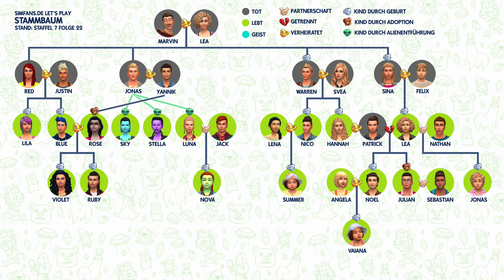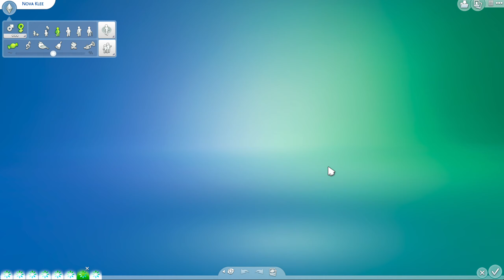Novas Umstyling 🤯 So schwer wars nie! | Let's Play Die Sims 4 Inselleben Erweiterungspack #39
Die Sims 4 Inselleben Erweiterungspack Let's Play Reihe. Ich begleite meine Familien im Gameplay auf die Inselwelt Sulani.

Meine Sims ziehen in ein Strandhaus mit Boot in diesem tropischen Inselparadies, werden Meerjungfrau, befreunden sich mit Delfinen, durchlaufen die neuen Karrieren, wie Umweltschützer, spielen am Strand und suchen Muscheln, lernen die Kultur kennen, entdecken die Insel-Geheimnisse und sorgen für Nachwuchs für einen immer größer werdenden Stammbaum.

Interaktives Die Sims 4 Let's Play! Kommentiere, wie sich unsere Charaktere und Familien weiterentwickeln sollen und like die Kommentare von anderen, deren Ideen du gut findest. Nimm an Abstimmungen direkt in den manchen Folgen teil und entscheide so, wie es in der Story weiter gehen soll.

🏝 Überzeugt? Unterstütze mich und diesen Channel und bestelle Die Sims 4 Inselleben bei Amazon über diese Links:
➡️ PC / Mac (Code in der Box)
➡️ PC / Mac (Origin Download)
Ich erhalte dabei einen Anteil am Umsatz, ohne dass du mehr bezahlen musst. DANKE!

⭐️ DOWNLOAD: Meine Sims Familien und deren Häuser findest du in der Die Sims 4 Galerie unter meiner EA ID: Daniel_SimFansDE als Download.